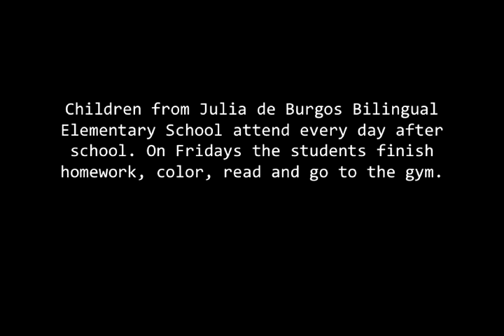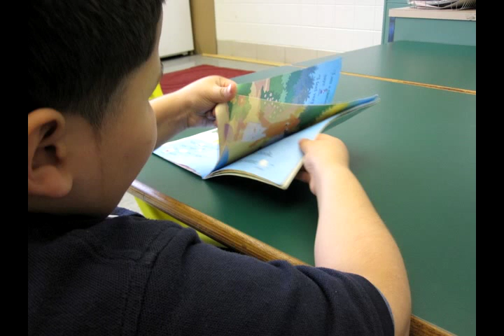Providence Center at Julia de Burgos Elementary School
The Providence Center is an outreach program founded and started by the Holy Child Sisters when all of the parishes closed in Kensington and Fairhill in 1993 to substitute the programs the churches had. Gloria Rodriguez Soto is the program director for the Julia de Burgos Elementary School at Kensington.